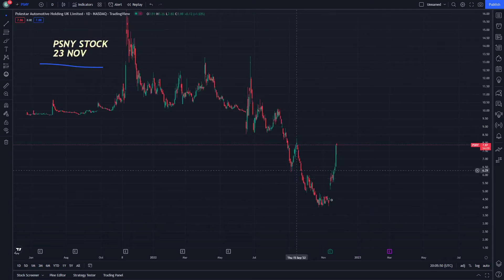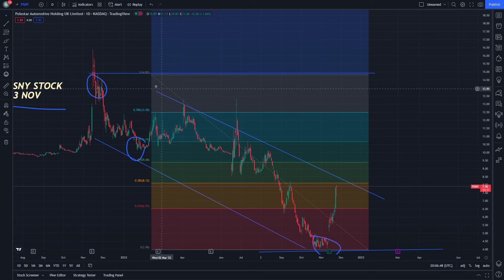PSNY Stock Price Prediction News Today 23 November - Polestar Stock